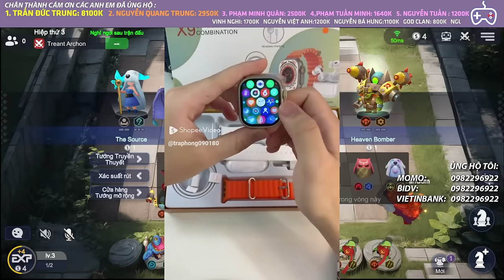WARLOCK TRỞ LẠI THẬT RỒI SAO ? ĂN ĐƯỢC BEAST SIÊU ĐẺ LUÔN | AUTO CHESS MOBILE 833